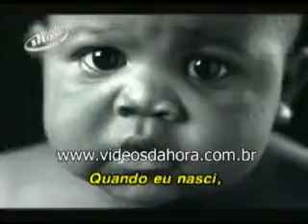Racismo O melhor Video que já vi